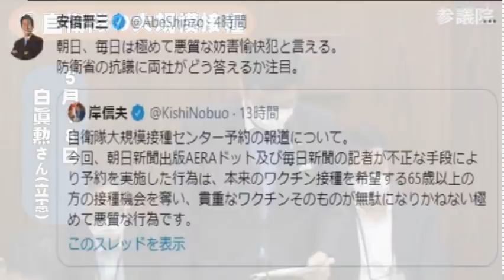「Twitterでは強気の岸大臣!!国会ではボソボソ…。安倍さん(兄)からの指令？ ～自衛隊の大規模接種～」